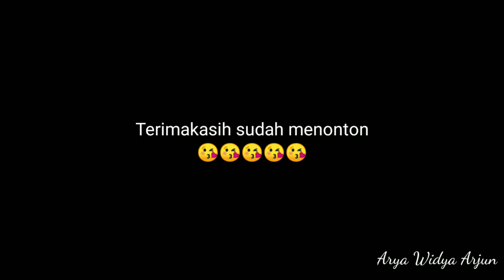Bermain pop it dan unboxing pop it / arya widya arjun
Bermain pop it dan unboxing pop it arya widya arjun, pop it